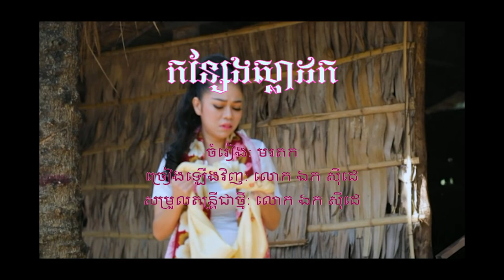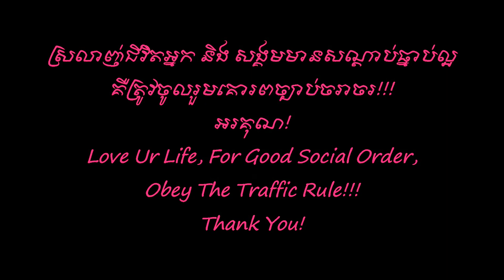កន្សែងស្លាដក - ឯក សុីដេ | Kanseng Sladork - Mr. EK SIDE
Song's Description:

កន្សែងស្លាដក | Kanseng Sladork  is the original of Lok Krou SIN SISAMUTH , covered by me, EK SIDE.
Directed: SIN CHANCHETHA
Camera man: SEVEN
Acted: Me - EK SIDE, DOUNG CHANTR.
Thks for ur supporting!!! (-:

Sincerely yours!